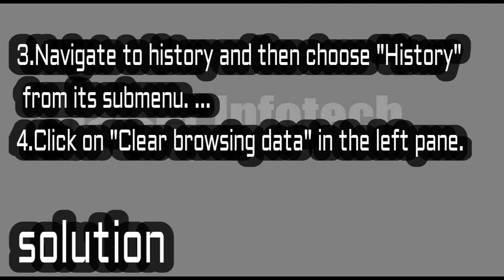How do you retrieve deleted history on Google Chrome || Qaiser Infotech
How do you retrieve deleted history on Google Chrome
Please connect your laptop to the net and do now not shut down or restart your pc in case you need to recover your lost Chrome records. comply with the subsequent steps to discover your deleted Chrome browsing records by way of using DNS now: Step 1: Press home windows + R, kind cmd and click on ok.